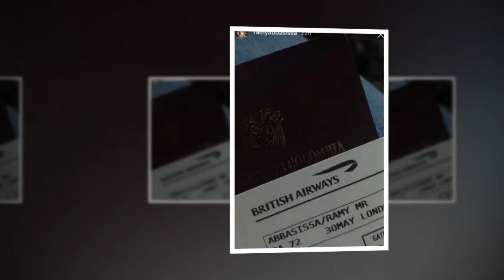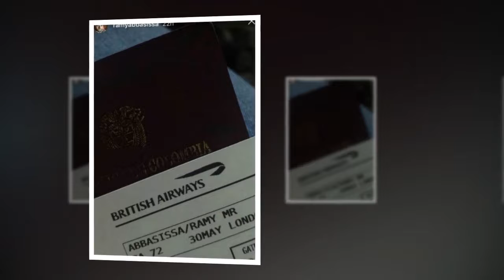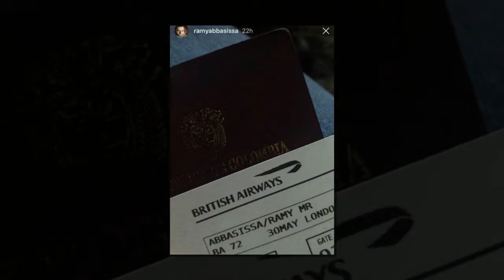Liverpool transfer news: Mohamed Salah’s agent drops hint of move from Roma with snap of flight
Reds supporters in excited frenzy as Egyptian's representative sparks rumours of imminent switch to Anfield